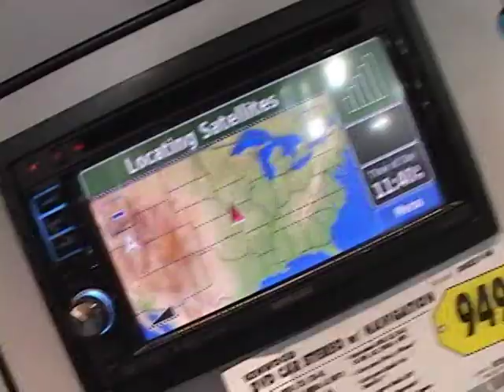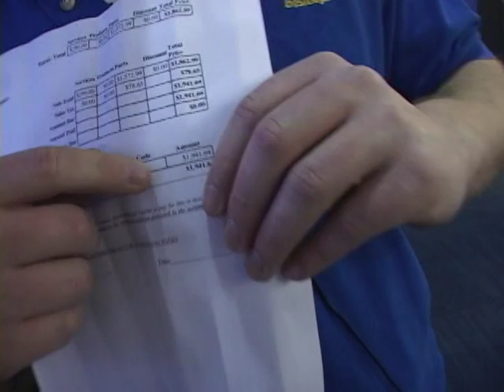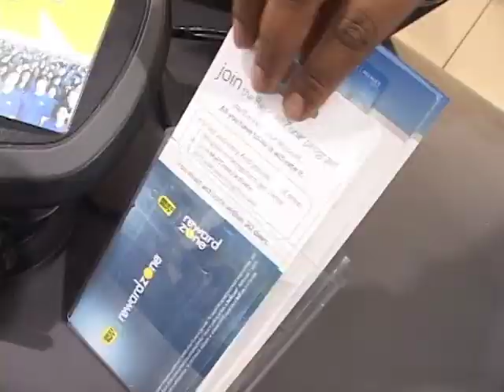Stafford, VA Best Buy Black Friday '09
This is a video I created for Black Friday as the looooong line snaked through the appliance department. It gave the customers something to watch - other than the back of the person in front of them. :-) All actors are REAL & there were no injures (to humans OR product) during the production of the video. :-) Enjoy!